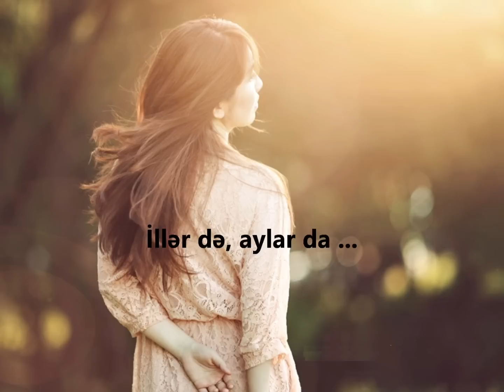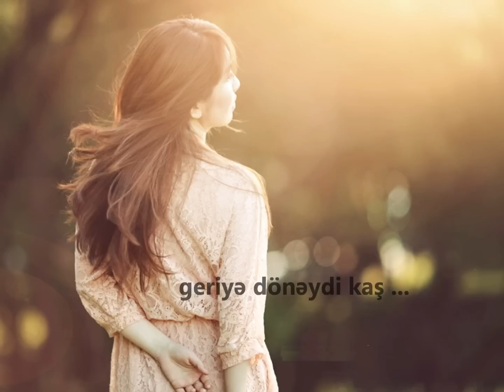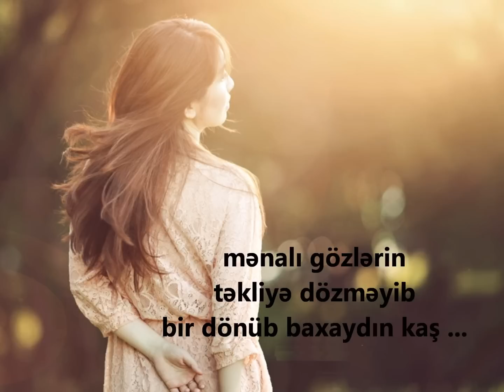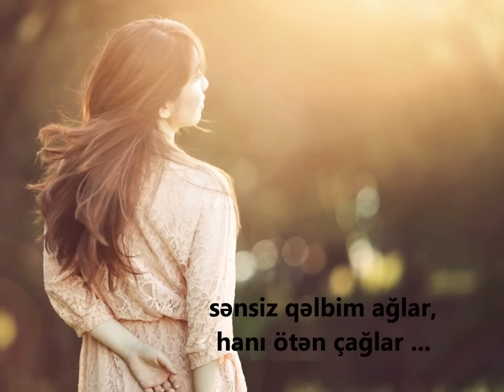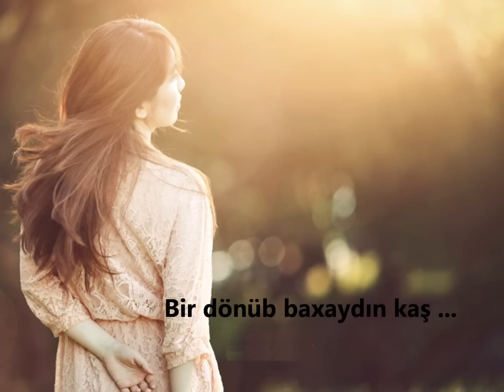Emil Rəhmanov - Bir dönüb baxaydın kaş (Sənsizlik ağrısı)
Sözləri:  Baba Vəziroğlu
Musiqisi:  Siyavuş Kərimi

İllərdə, aylarda,
Ayrılan yollarda
Mən səni tapaydım, kaş…
Mənalı gözlərin
Təkliyə dözməyir?
Bir dönüb baxaydı, kaş…

Susur mavi dəniz,
Göylərdən xəbərsiz
Alır zülmət aləmi…
Anlar ötüb keçdi,
Yollar ayrı düşdü,
Gör, necə yandırır
İntizar qəlbimi…

Sənsiz qəlbim ağlar
Hanı ötən çağlar?
Geriyə dönərdi kaş...
Nakam qaldı arzu…
Ayrılıq ulduzu
Biryolluq sönəydi kaş…
Geriyə dönərdi kaş...
Yetər bu ayrılıq!
Hicranın gözündən
Göz yaşı axaydı, kaş…
Mənalı gözlərin
Təkliyə dözməyib